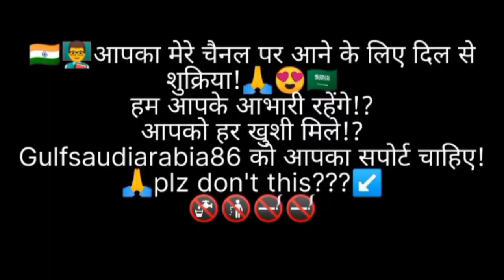🇸🇦 सऊदी अरब ऐसा है | Most Dangerous ❌ Palace | काम करने आने वाले देख लो ?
vlog video
vlogs riyadh city
vlogs
traffic rules in saudi arabia
traffic rules